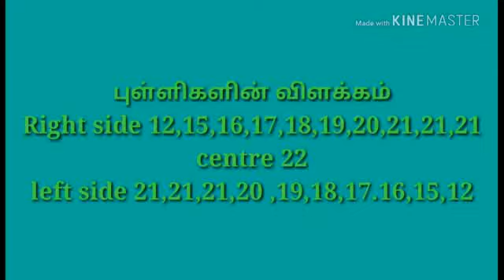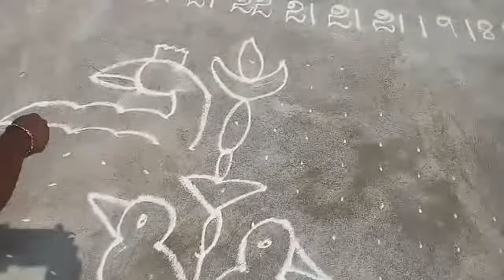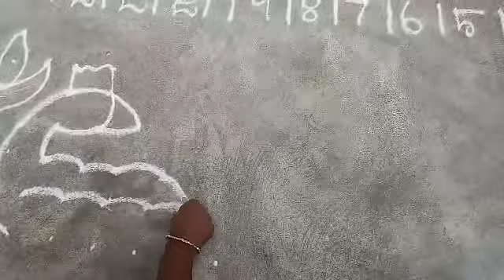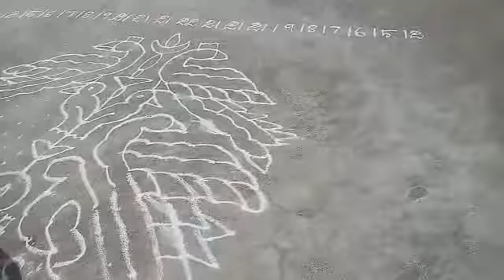/மாா்கழி மாத கோலங்கள் 19/ பறவைகள் கோலம்/ birds kolam